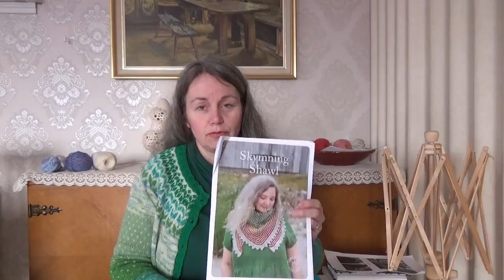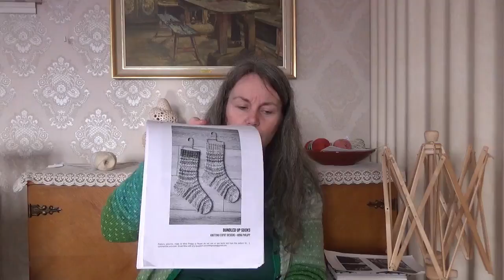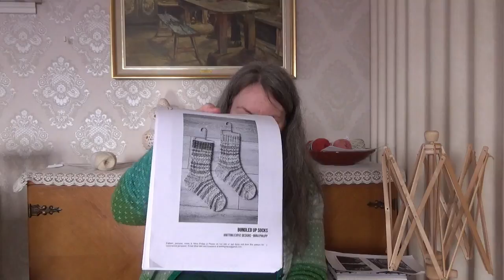Countryside knitting 112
Merete and Janne have a lot of projects going on. Come and have a look. Links will come soon.
Janne insta: @buglasdesign og @jannewie63
Janne Ravelry: JanneWie
Merete insta: @meretebaae
Merete Ravelry: MereteAae
Skumring cardigan
The Seer
Shawl Lysning
Shawl Jonsokleik
Shawl Skymning
Bundled up socks
Podcast:
Treehouse knits
Paige the framer
Margretes hobbykrok

Jimiknits
Arne and Carlos, how to knit granny sqauares
Temperaturblanket